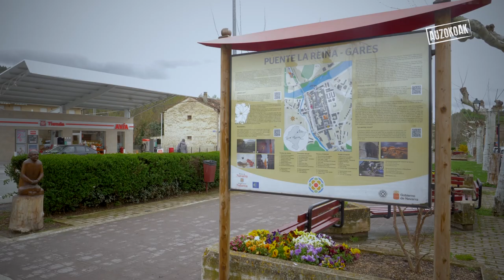Auzokoak 3 Garesko Ermineta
Alternatiben Herriaren AUZOKOAK-en 3. saio honetara Garesko Ermineta proiektua ekarri dugu, zeinarekin abandonaturik zegoen zentral hidro-elektrikoa berreskuratzera doazen Gares herria energetikoki burujabea izan dadin. Eraldaketa sozialerako burujabetzan sakondu beharra dago eta ekainaren 2an Iruñean ospatuko dugun Alternatiben Herriko Burujabetza Auzoan Ermineta bezalako proiektu eraldatzaileak topatuko dituzu!

Egun osoko ekimen hau antolatu ahal izateko guztion laguntza behar dugu, eta horretarako crowdfunding bat martxa jarri berri dugu. Animatu eta lagundu bertako alternatibak indartzen eta saretzen!!

*Bideo hau Nafarroako Gobernuaren laguntzarekin egin da